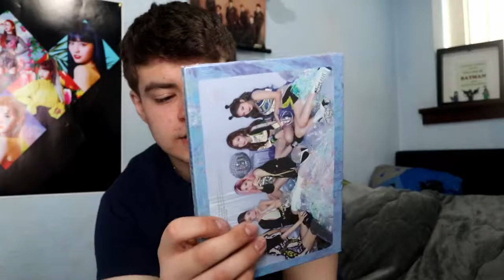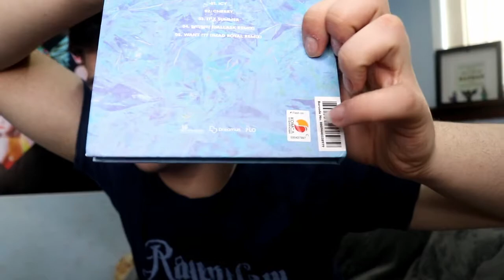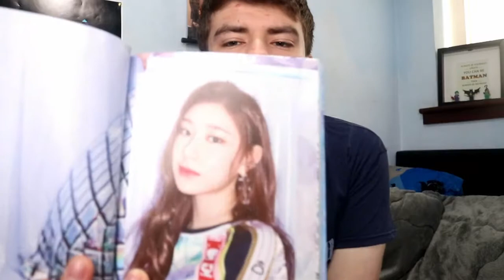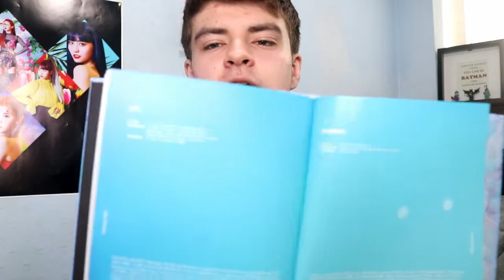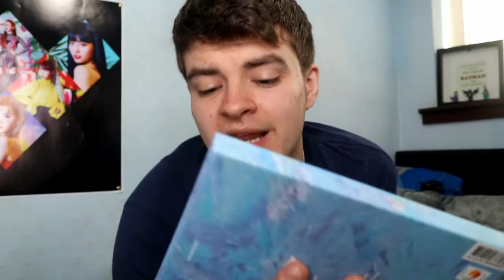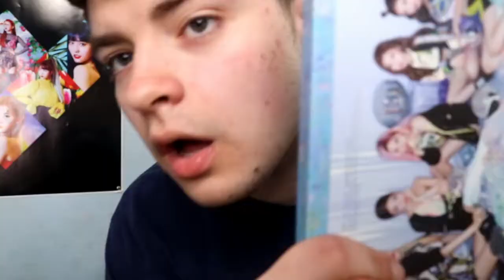ITZY (있지) - IT'Z ICY - ALBUM UNBOXING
who doesn't love a bit of ITZY

ITZYYYYYY!

(P.S. IM ACTUALLY WORKING TO IMPROVE THE AUDIO IM FINALLY LEARNING TO USE AUDACITY TO INCREASE THE QUALITY. PLEASE BEAR WITH ME IT'S GOING TO TAKE TIME FOR ME TO GET TO GRIPS WITH THE SOFTWARE BECAUSE AS WE ALL KNOW TECHNOLOGY HATES ME)